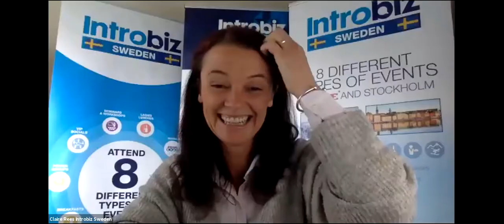Introbiz Sweden introduce Anil Gupta - Mindset Is Everything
How to earn more money, be happier, improve your communications, get more done. Improve your relationships, and live a happier and full filled life. Anil Gupta is a world expert on relationships and happiness. He has coached some of the most famous celebrities on the planet like Tony Robbins and Les Brown, top athletes and CEOs, as well as being a guest speaker with Sir Richard Branson on Necker Island. Anil enjoys helping people overcome obstacles that prevent them living a fulfilled life and has appeared on stages all over the world – he was recently a keynote speaker in Medellin in front of 10,000 fans. He has appeared at Harvard on a number of occasions and is a guest speaker on Fox News, and is also a bestselling author of Immediate Happiness.